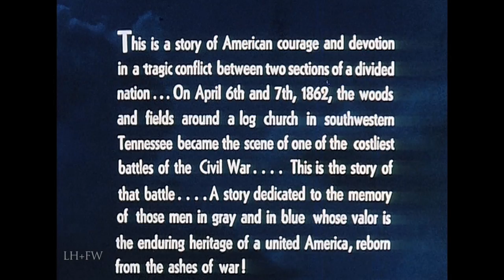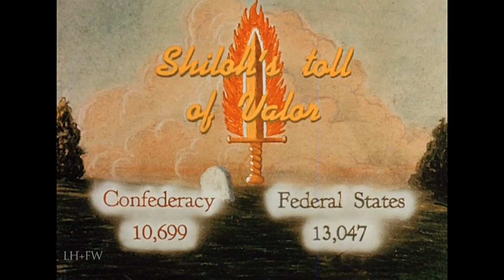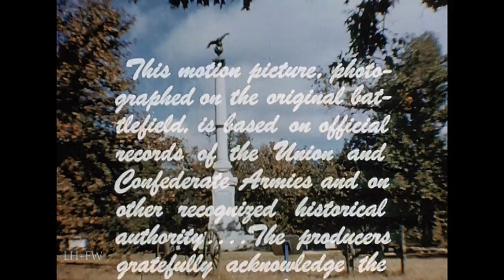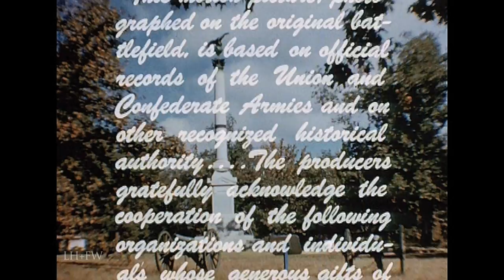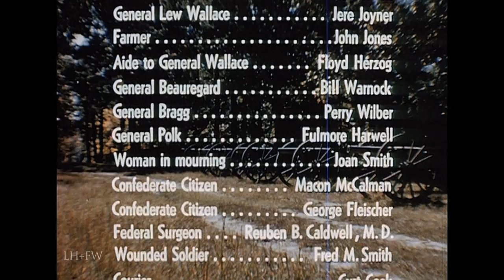Civil War "Shiloh: Portrait of a Battle" 1956 Classic NPS film - Re-enacting Retro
Re-enacting Retro - The ultimate classic mid-20th century National Parks Film for the Shiloh National Military Park.  Produced in 1956 and made largely by locals and volunteers - this film played at the park for decades.  You're going to see allot of original uniforms, cannons, muskets and equipment used by the soldiers on screen.  A great time-capsule.

We hope you enjoy. This is another in a series of postings on our YouTube channel of a cool New series of Old videos -- featured only on here -- taken from a personal collection of re-enacting films and videos from the 1980s that can't be found anywhere else, or else we've tried to find them for nostalgia's sake, but did our own digging and presenting the results of our treasure hunt here. Some are taken from VHS originals or DVD transfers from those VHS copies. Originals were in Standard Def or Videotaped off of TV when they first aired. Some shot professionally and others by individuals with "portable" home video cameras on their shoulders.

Some Classic Re-enacting videos are already searchable on YouTube, but we wanted to start a new series of some rarely or never before seen classics that either only aired once or where short lived and available only to a select few at the time. We hope you enjoy. These programs presented in this RE-ENACTING RETRO series are presented for the enjoyment of all and we don't claim them for ourselves.